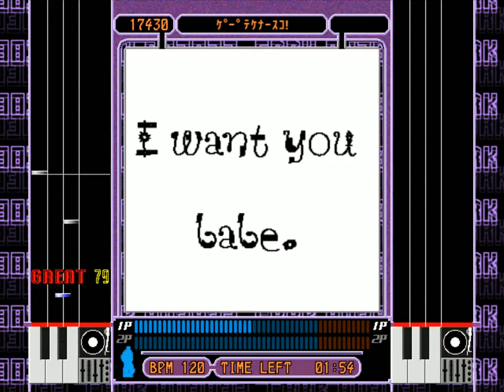[BMS] 발견 첫키스! / U.king in Korea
* OLD BMS ARCHIVE *

GENRE: 이소은 second album
ORIGINAL ARTIST: Soeun Lee (이소은)